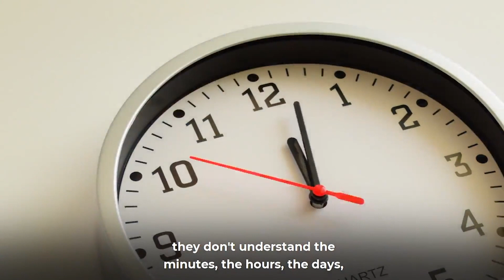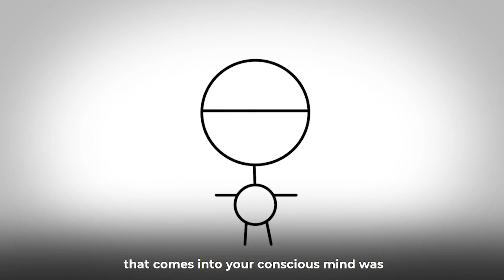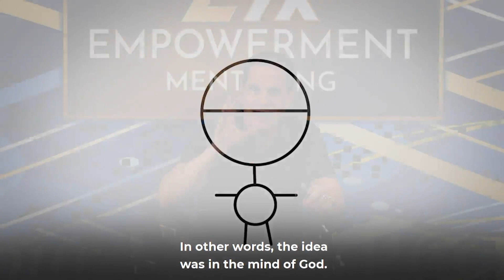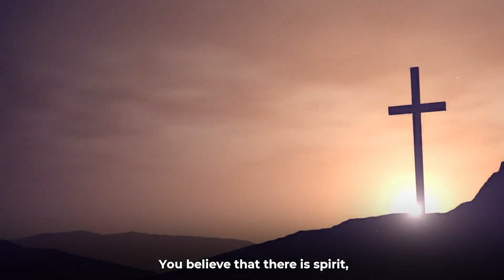Fully Resourced : The Law of Gender with Holly Lanesmith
If you need help with:
1. Identifying Your Purpose
2. Clarifying Your Vision
3. Setting & Achieving Your Goals